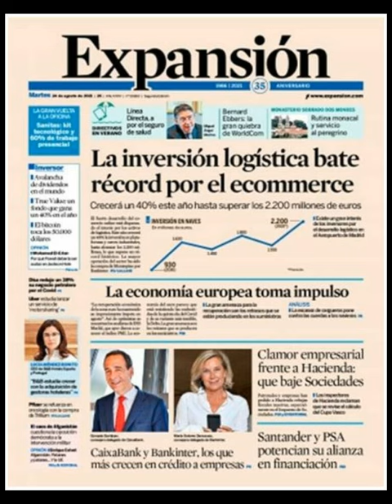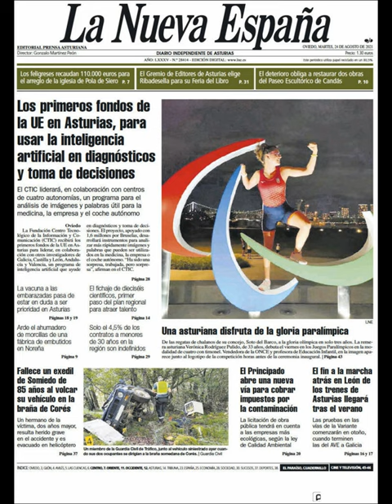Noticias Martes 24 Agosto 2021 Principales Titulares Portada Diarios Periódicos España Spain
Principales Titulares de Noticias en Portadas Diarios Periódicos Españoles del Martes 24 de Agosto de 2021 ¿Que le Parecio este día?

Si desea conocer nuestros servicios inmobiliarios y Agencias Inmobiliarias en Barcelona visite Puede visualizar otras portadas de noticias españolas